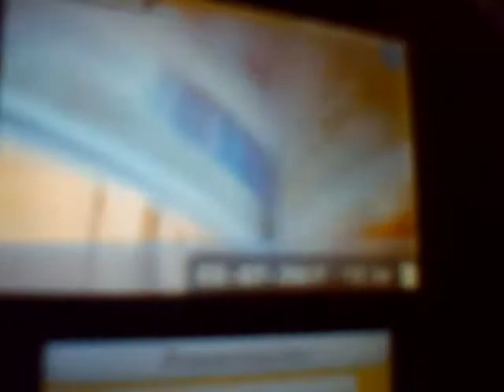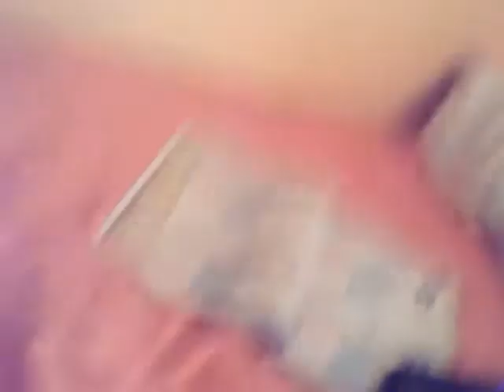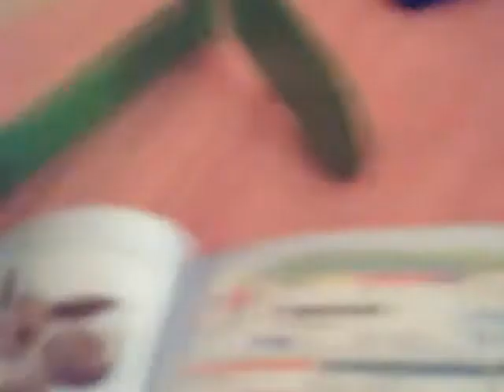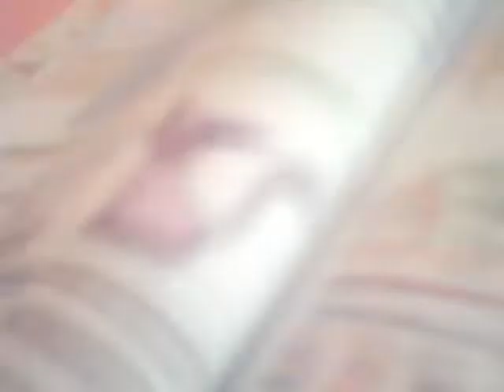Set up. Mi habitacion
No se oye nada porque siempre ese micrófono funciona mal. El próximo video no será con micrófono, lo prometo.